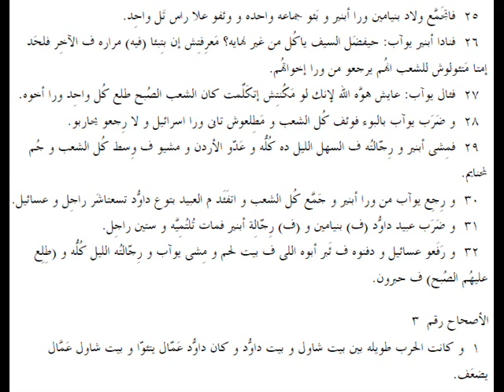صموئيل الثانى 02 باللهجة العامية المصرية 2nd Samuel 02 in slang Egyptian accent